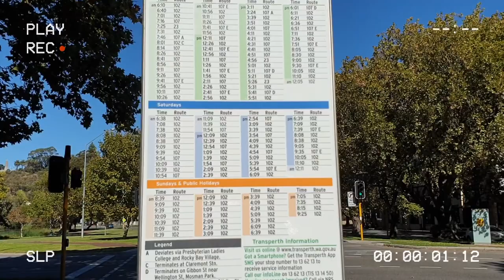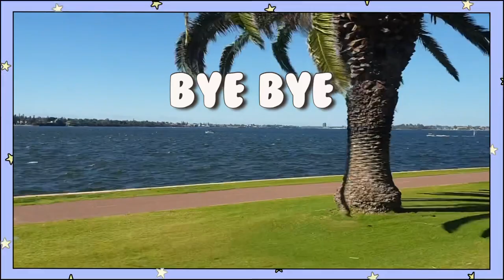Vlog Perth 2: พาไปดู Blue Boat House, Perth Australia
Blue Boat House เป็นหนึ่งใน Landmake ที่นักท่องเที่ยวสาย Instagram ต้องมาแวะถ่ายรูปเมื่อเดินทางมาท่องเที่ยวที่ Perth คร้าาาา